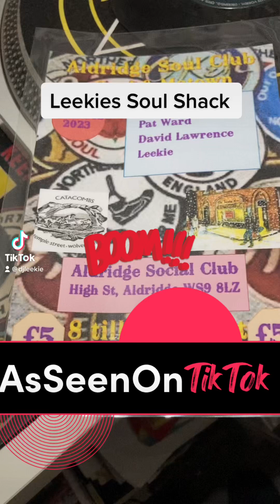Leekies Soul Shack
One of the many great B sides issued by Motown and this is a German issue from 1965. The Supremes with Whisper you love me boy.